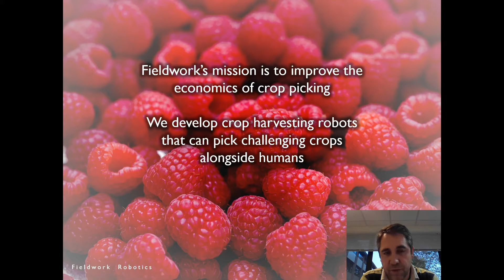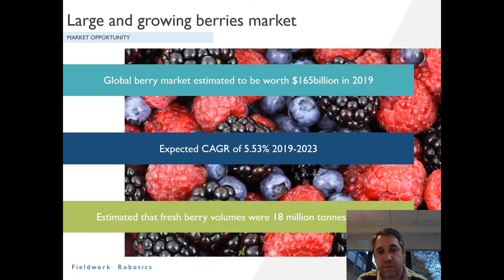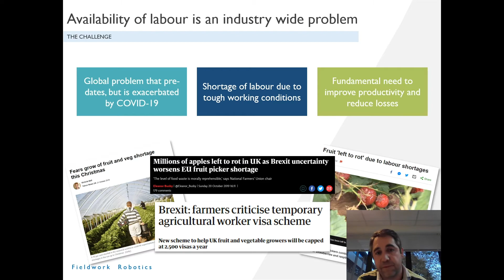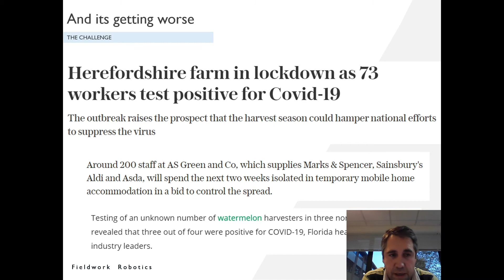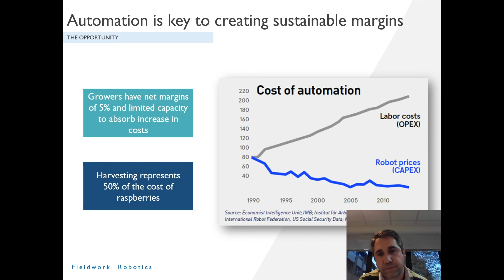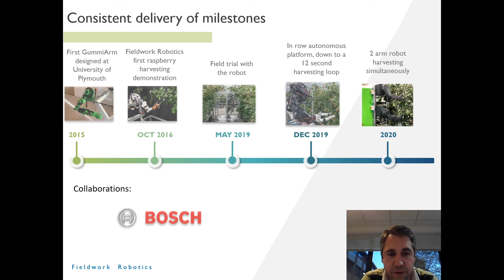A Raspberry picking Robot! with Rui Andres (Fieldwork Robotics Ltd.)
Bonus content from The World of Drones and Robotics Congress 2020